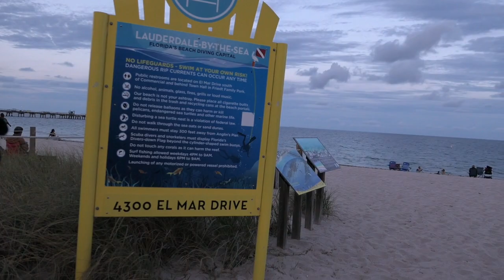Scuba diving at night Lauderdale by the sea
Scuba diving at night Lauderdale by the sea. What a great time scuba diving in the summer is the best!